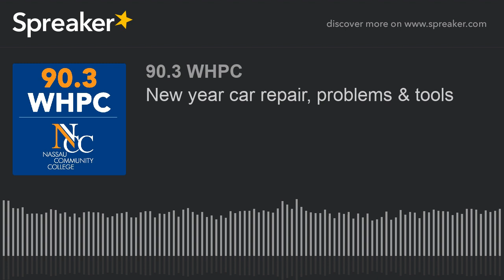New year car repair, problems & tools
The MotorMouth's kick off the new year with talk about compromised driving positions, Ray's 2AM car repair and Chris' naggingly problematic power antenna installation. Ray's Christmas wish list of Matco tools came in handy, but HeyMatcoMan Brian didn't have as good of a tool experience when removing a replacement brake banjo bolt.